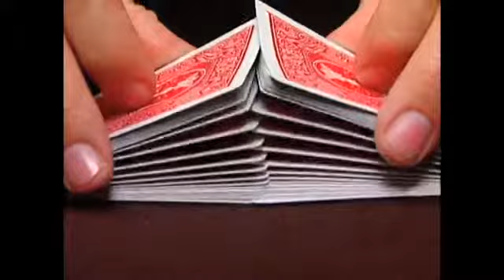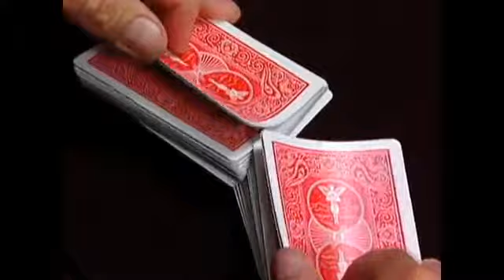Baraja Bicycle Dorso Mandolin